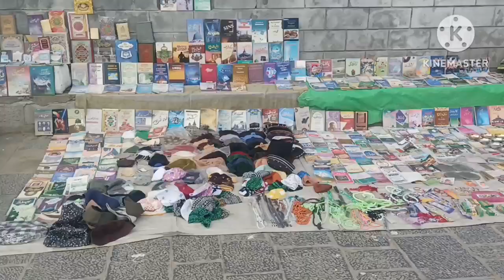15 February 2023